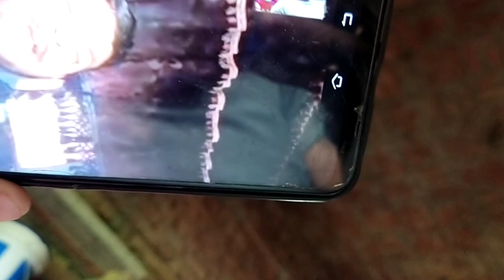Priyanshu Ham Chhotu Tractor Se 😋 Moto Vlog Kiya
"Namaste doston! Main hoon Raju Yadav, aur yeh mere vlogs hai. Is channel par, main apne daily life, adventures, aur experiences ko share karta hoon. Dekhein mere videos aur enjoy karein!"

                             And
                         Welcome